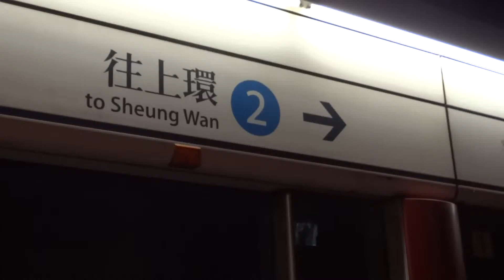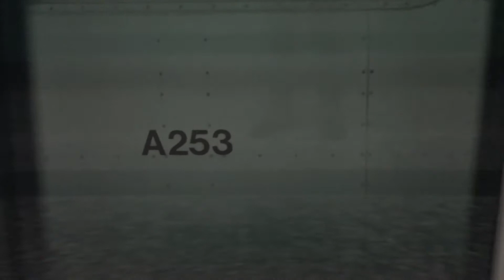[早晨特工隊]港鐵港島綫 M-train(A207及A253)不載客駛經太古及鰂魚涌站2號月台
車序:023及049
平日朝早繁忙時間藍線總有自己既精彩, 充滿特色既一支特工隊, 為藍線早繁添加戰鬥力拼搏